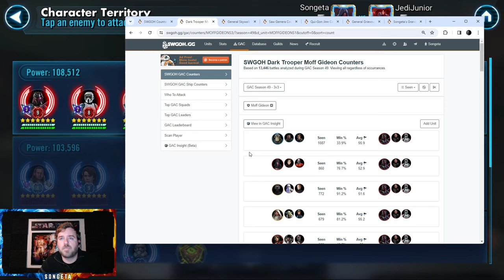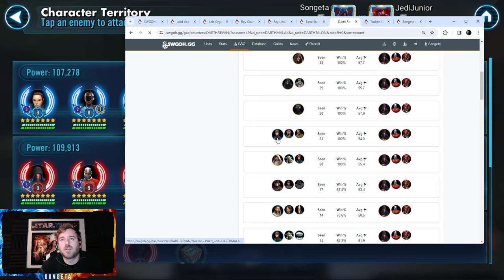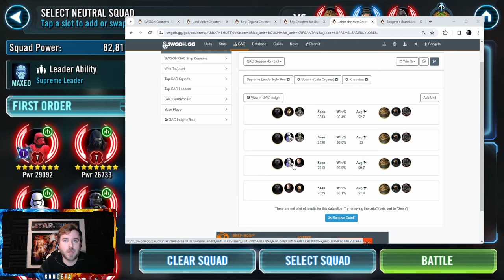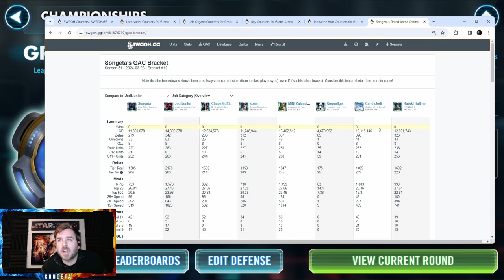I Think I Might Need a New Playbook to Handle a Couple GL's in Particular... 3v3 GAC Kyber 1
0:00 - JediJunior
4:30 - Bane vs. Saw
6:30 - Malgus vs. DTMG
8:40 - NS vs. STAP
10:40 - SK vs. GAS CRex
14:45 - JML vs. QGJ KB
17:30 - JMK vs. Remnant
19:45 - Cal vs. Malgus
22:45 - Traya vs. Tuskens
25:50 - CLS vs. Sana Hondo
28:45 - Aphra vs. Zori
30:30 - JKL JKR vs. DR
35:10 - SLKR vs. Jabba
37:0 - Jabba vs. Leia
40:15 - Leia vs. LV
43:15 - Raddus vs. Iden
47:00 - SEE vs. Rey
49:10 - Raddus vs. Executor
52:00 - Leviathan vs. Negotiator
55:50 - Chimaera vs. Malevolence